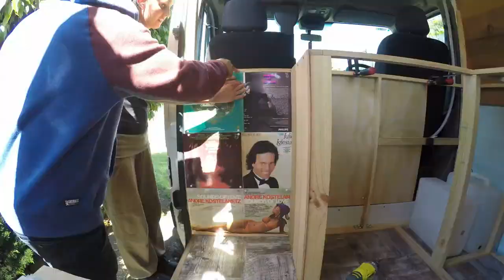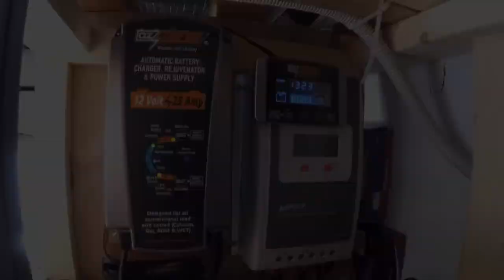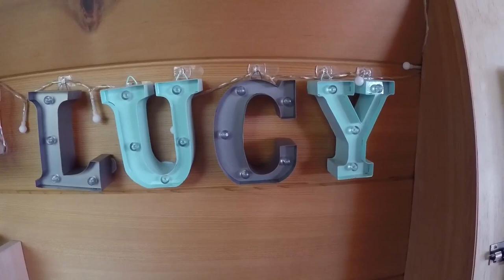HOW TO BUILD AN ECO OFF THE GRID CAMPERVAN IN 3 MONTHS!!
In 3 months, we converted a Renault Master long wheel base into an eco off the grid camper and are now ready to travel round Oz!!